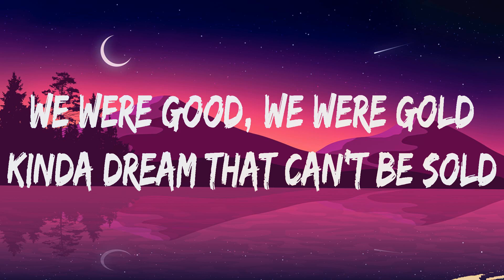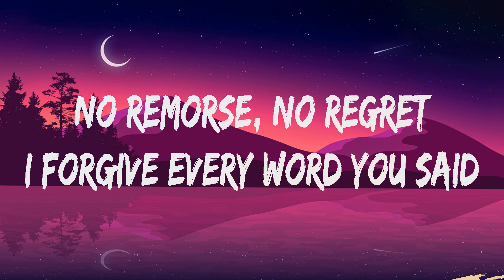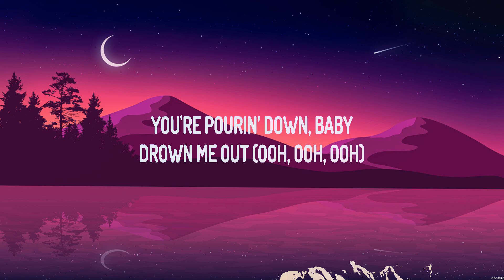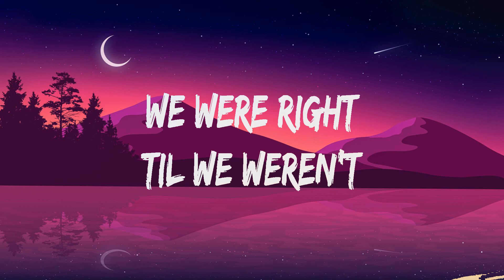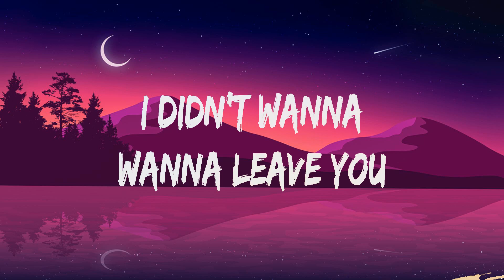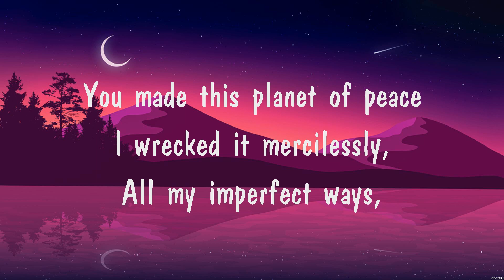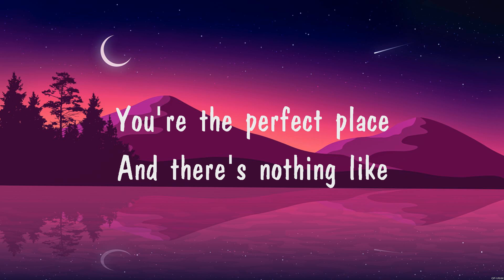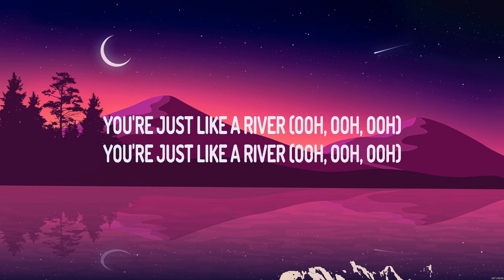Miley Cyrus - Flowers (Lyrics) Miley Cyrus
1. Miley Cyrus - Flowers
2. Miley Cyrus - River
3. Miley Cyrus - Flowers
4. Your Grace
5. Miley Cyrus - River